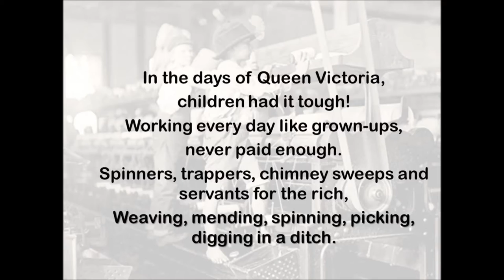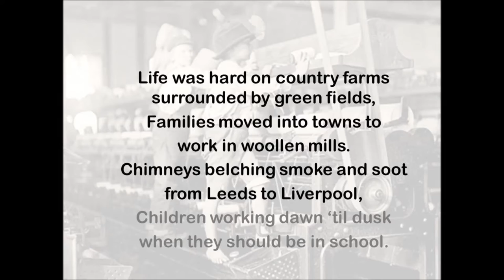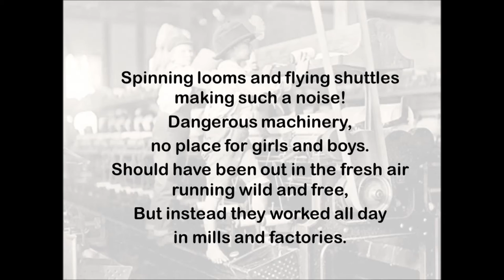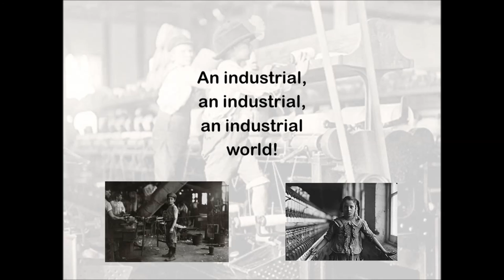Victorians: Children at work: Industrial world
This song is about the lives of working children during the Industrial Revolution in Britain. The tune may be familiar - it's 'material girl' by Madonna.